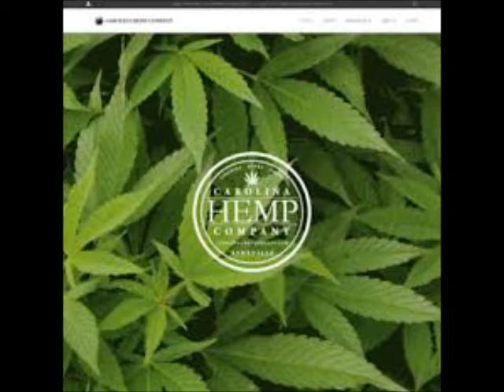Porsha Williams From The RHOA Of Atlanta Is Selling Weed With Her BABY DADDY Dennis M Review